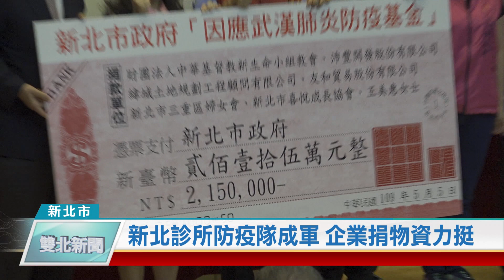20200505 新北診所防疫隊成軍 企業捐物資力挺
新北市政府正式成立基層診所醫師防疫隊，未來將投入支援發燒篩檢站的採檢任務，並協助居家民眾通訊診療，紓解新北市17家急救責任醫院的服務壓力。而為了向堅守崗位的基層診所致敬，多家企業團體也捐贈大批防疫物資和215萬元經費，用實際行動支持前線醫護。

在新北市醫師公會的號召下，「新北基層診所防疫隊」正式成軍，未來將投入支援發燒篩檢站的採檢任務，並協助居家民眾通訊診療，紓解新北市17家急救責任醫院的服務壓力，目前已有150位醫師響應。

為了向堅守崗位的基層診所致敬，包括三重先嗇宮董事長李乾龍暨寶路開發建設股份有限公司、名牌食品股份有限公司等多家企業團體，除了捐贈大批防疫物資，也捐款215萬元，提供基層診所防疫隊使用。

防疫作戰需要前線、後方共同協力，才能得到最後的勝利。侯友宜感謝醫師公會願意扛起責任，守護民眾健康，也感謝各界的捐贈。他強調疫情還沒度過，大家要繼續備戰，絕不能掉以輕心，大家一起加油！

(記者/羅綸宏 新北報導)